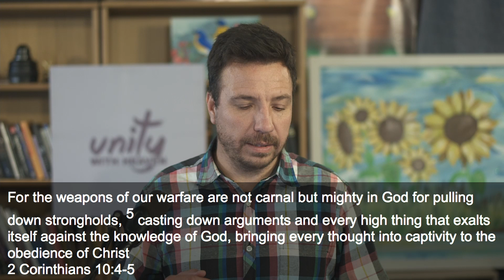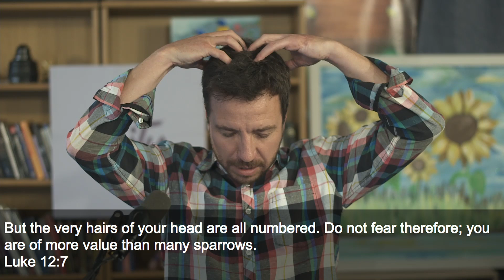Practical steps how to overcome fear STRONG SPIRIT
If you would like to support our ministry, here is payment options:
Bank:
Unity With Heaven
Absa Bank
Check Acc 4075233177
Branch 632005
Godlife Church